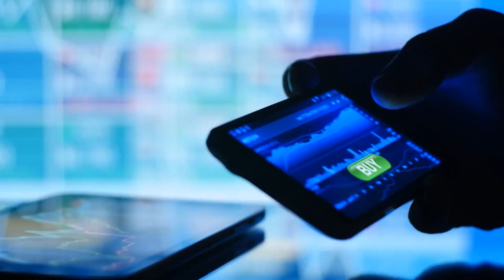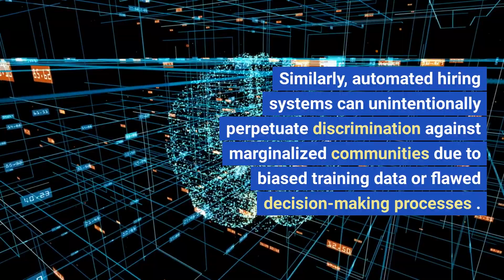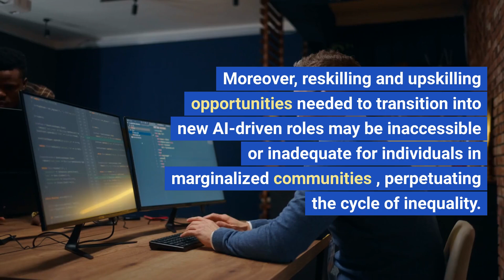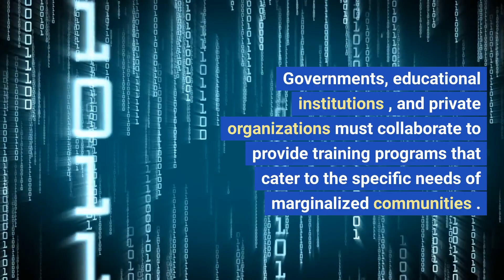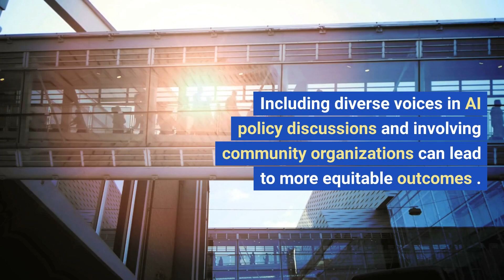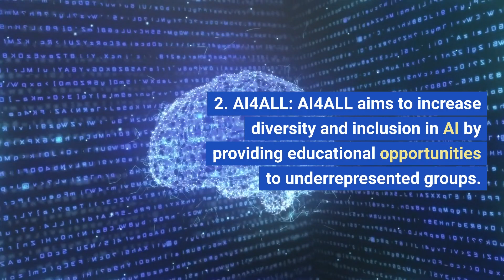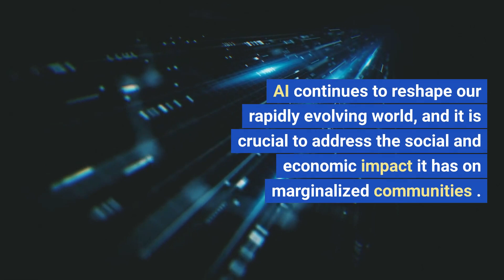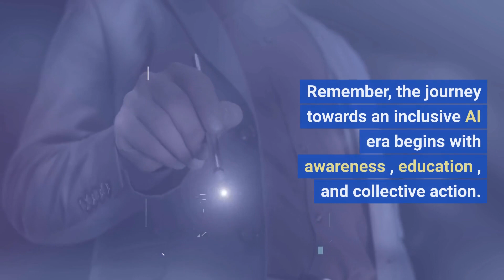Unveiling the Untold Story: How AI Impacts Marginalized Communities!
🔥 Unveiling the Untold Story: How AI Impacts Marginalized Communities! Discover the Real Consequences! 🔥

Are you curious to know how Artificial Intelligence (AI) is shaping the lives of marginalized communities? 🌍 Brace yourself for an eye-opening journey as we delve into the profound social and economic impact of AI in this groundbreaking video! 🚀

Join us as we uncover the hidden truths and unique challenges faced by marginalized communities in the era of AI. From algorithmic bias to job displacement, we'll explore the real-world consequences that often go unnoticed. 💔

But don't worry, it's not all doom and gloom! We'll also unveil actionable strategies and initiatives aimed at fostering equity, inclusivity, and empowerment. 💪 Get ready to witness inspiring stories of individuals and organizations that are revolutionizing the AI landscape and ensuring that no one is left behind. 🌟

In this viral YouTube video, our expert hosts will break down complex concepts in an engaging and entertaining manner, making it accessible to viewers of all backgrounds. From captivating visuals to thought-provoking insights, this video is a must-watch for anyone passionate about social justice, technology, and the future of our society. 🎥

Together, we can create an AI-powered future that celebrates diversity, fosters inclusivity, and champions social equity for every individual. 🌈💡

🔎 Don't forget to optimize your search! Discover the untold story of AI's impact on marginalized communities, learn about algorithmic bias, job displacement, and actionable strategies for a more equitable future. Let's reshape the world together! ✨